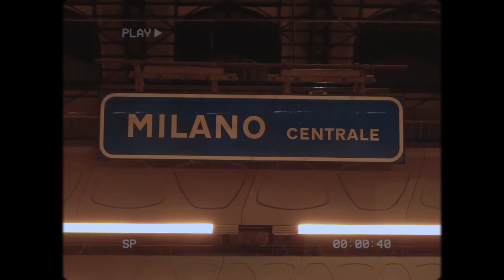IL Ciotto - Cimitero Monumentale (Video Ufficiale)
Video: Benedetta Luna Ciotto
Collaborazione Artistica: Fabrizio Carriero
Rec/Mix/Master: Luca Ottoboni

Distributore: ArtistFirst

Grazie a Limon, che ci ha regalato una nottata indimenticabile in giro per Milano che si è conclusa con un panino di Mimmo e un'alba sul Cimitero Monumentale. Potete trovarlo quasi tutte le sere tra Darsena e Navigli a vendere rose e a cantare "Rose Rosse" improvvisando balletti coinvolgenti. Se lo incontrate fategliela cantare fino alla fine e poi abbracciatelo.

Grazie anche a Milena Sacco e Mirty. Grazie a Marzia per il suo delizioso slang. E grazie a Milano di notte, che è sempre bellissima.

*Questo video è stato girato prima dell'epidemia Coronavirus, nell'agosto 2019